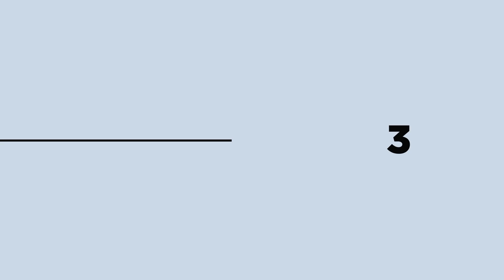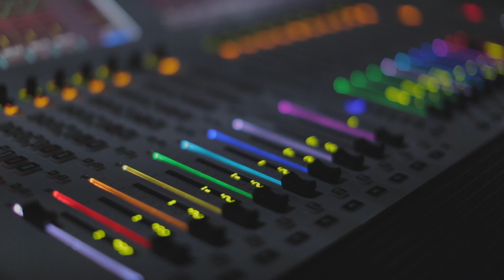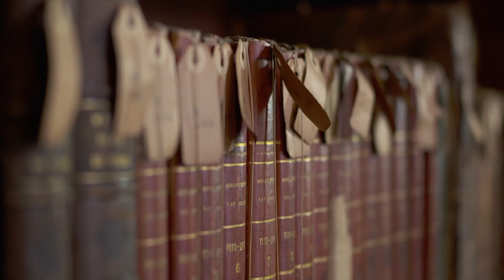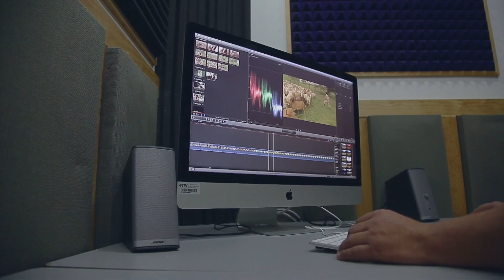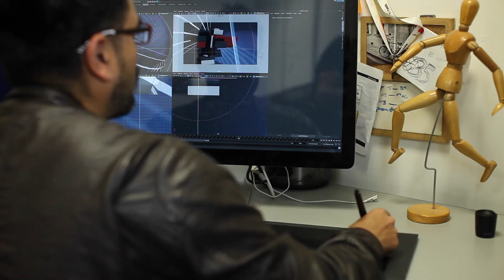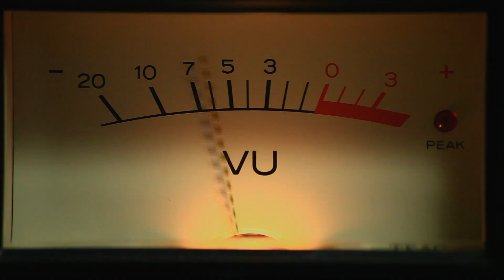Especial 43 años de RTV